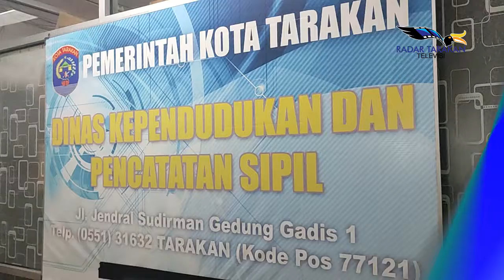NAMA DI E-KTP MINIMAL 2 KATA DAN MAKSIMAL 60 KARAKTER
TAK BOLEH DISINGKAT DAN MENGGUNAKAN TANDA BACA

TARAKAN

KELUARNYA PERMENDAGRI NOMOR 73 TAHUN 2022 TENTANG PEDOMAN PENCATATAN NAMA PADA DOKUMEN KEPENDUDUKAN, DIMANA MENGATUR NAMA DI E-KTP MINIMAL DUA KATA DAN MAKSIMAL 60 HURUF, HAL INI SEBAGAI UPAYA MEMPERMUDAH PELAYANAN ADMINISTRASI PERLINDUNGAN HUKUM, SERTA PEMENUHAN HAK KONSTITUSIONAL DAN MEWUJUDKAN TERTIB ADMINISTRASI KEPENDUDUKAN.